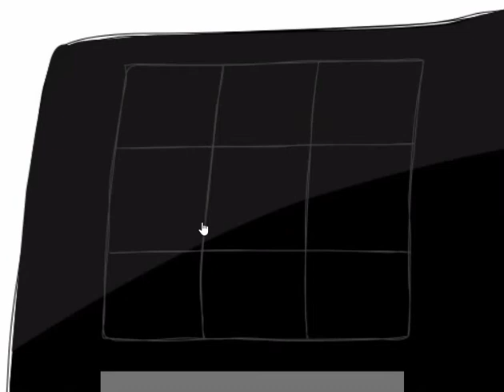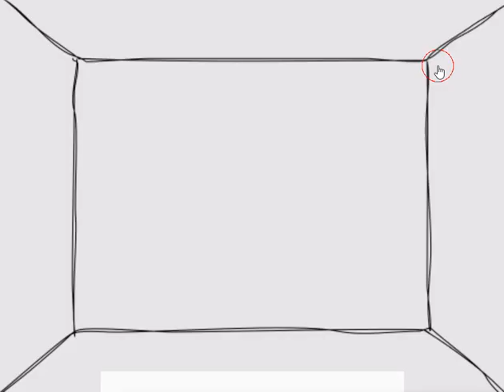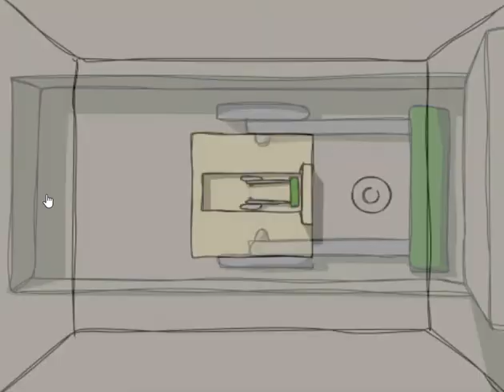[Daba] 4 Doors 7 Walkthrough